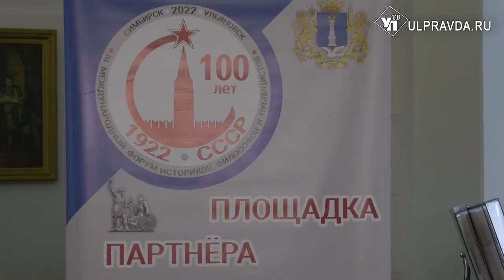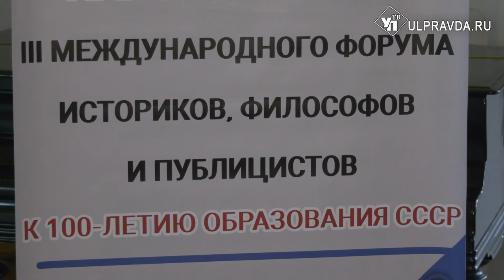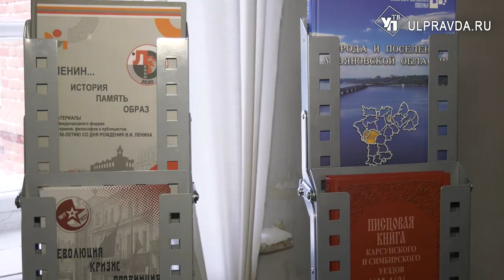В Ульяновске прошли XII Сытинские чтения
В этом году Сытинские чтения носили международный статус. Гостями стали более 50 участников, в том числе из-за рубежа.